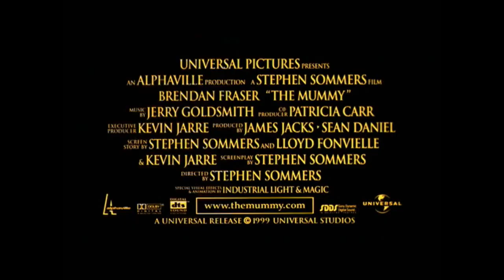The Mummy - Theatrical Trailer (Widescreen - HD)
Deep   in   the   Egyptian   desert,   a   handful   of   people   searching   for   a   long-lost   treasure   have   just   unearthed   a   3,000   year   old   legacy   of   terror.